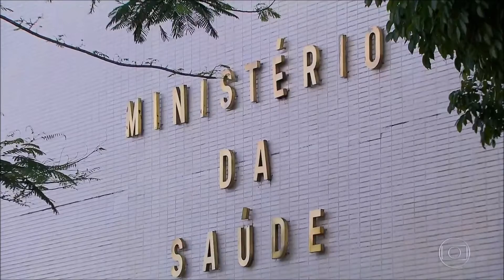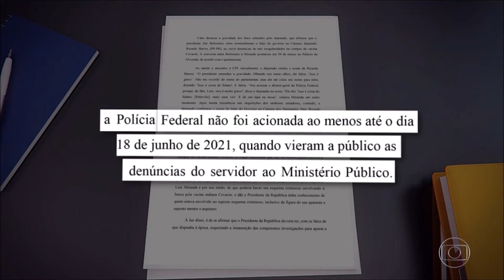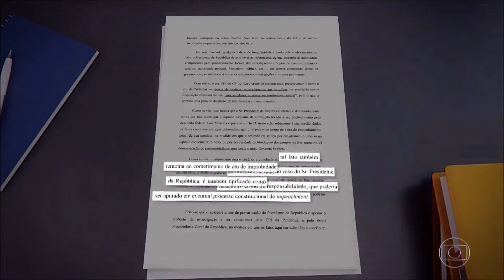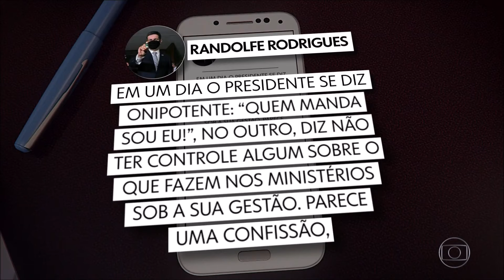Bom Dia Brasil Rosa Weber, do STF, encaminha à PGR notícia crime contra Bolsonaro Assista online G